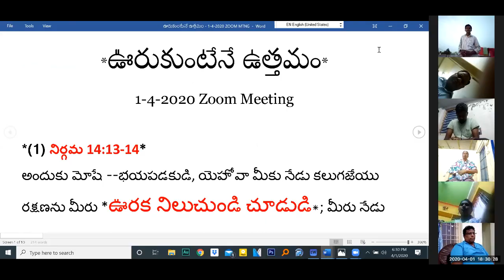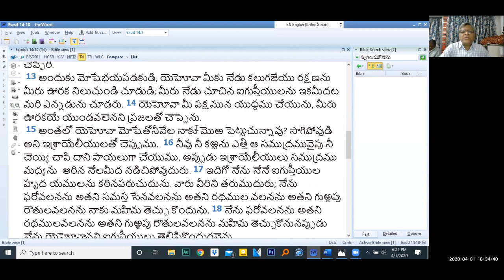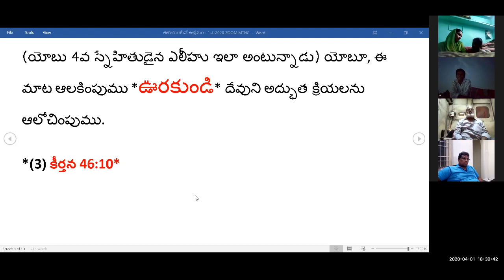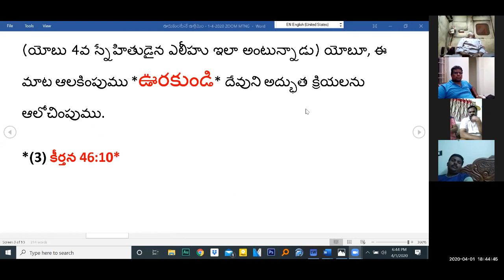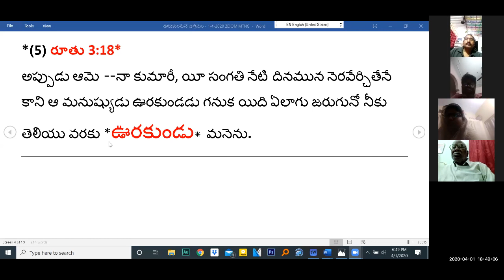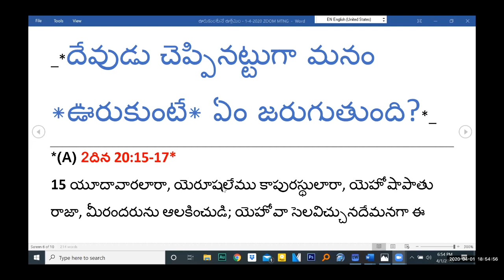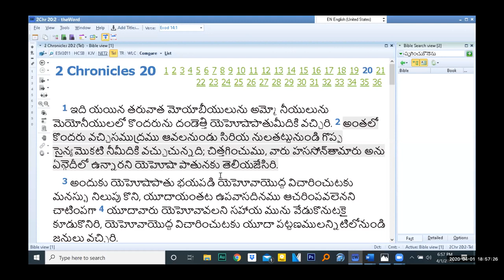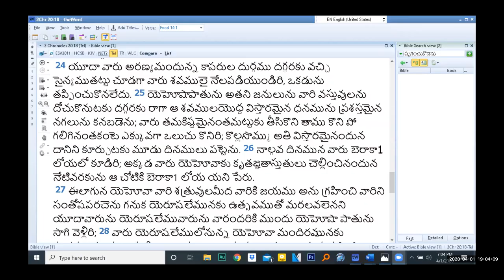ఊరుకుంటేనే ఉత్తమం: 1-4-2020 Zoom Meeting - Pastor Shalem Israel Arasavelli, Jeevajalamulu Church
*ఊరుకుంటేనే ఉత్తమం*
1-4-2020 Zoom Meeting

*(1) నిర్గమ 14:13-14*
అందుకు మోషే --భయపడకుడి, యెహోవా మీకు నేడు కలుగజేయు రక్షణను మీరు *ఊరక నిలుచుండి చూడుడి*; మీరు నేడు చూచిన ఐగుప్తీయులను ఇక మీదట మరి ఎన్నడును చూడరు. యెహోవా మీ పక్షమున యుద్ధము చేయును, మీరు *ఊరకయే యుండవలెనని* ప్రజలతో చెప్పెను.

*(2) యోబు 37:14*
(యోబు 4వ స్నేహితుడైన ఎలీహు ఇలా అంటున్నాడు) యోబూ, ఈ మాట ఆలకింపుము *ఊరకుండి* దేవుని అద్భుత క్రియలను ఆలోచింపుము.

*(3) కీర్తన 46:10*
*ఊరకుండుడి*, నేనే దేవుడనని తెలిసికొనుడి. అన్యజనులలో నేను మహోన్నతుడనగుదును. భూమి మీద నేను మహోన్నతుడనగుదును.

*(4) కీర్తన 4:4*
భయమునొంది పాపము చేయకుడి. మీరు పడకల మీద నుండగా మీ హృదయములలోధ్యానము చేసికొని *ఊరకుండుడి*.

*(5) రూతు 3:18*
అప్పుడు ఆమె --నా కుమారీ, యీ సంగతి నేటి దినమున నెరవేర్చితేనే కాని ఆ మనుష్యుడు ఊరకుండడు గనుక యిది ఏలాగు జరుగునో నీకు తెలియు వరకు *ఊరకుండు* మనెను.

_*దేవుడు చెప్పినట్టుగా మనం *ఊరుకుంటే* ఏం జరుగుతుంది?*_
*(A) 2దిన 20:15-17*
15 యూదావారలారా, యెరూషలేము కాపురస్థులారా, యెహోషాపాతు రాజా, మీరందరును ఆలకించుడి; యెహోవా సెలవిచ్చునదేమనగా ఈ గొప్ప సైన్యమునకు మీరు భయపడకుడి, జడియకుడి, యీ యుద్ధము మీరు కాదు దేవుడే జరిగించును. 16 రేపు వారి మీదికి పోవుడి; వారు జీజు అను ఎక్కుడు మార్గమున వచ్చెదరు, మీరు యెరూవేలు అరణ్యము ముందరనున్న వాగుకొనదగ్గర వారిని కనుగొందురు. 17 ఈ యుద్ధములో మీరు పోట్లాడవలసిన నిమిత్తము  లేదు; యూదావారలారా, యెరూషలేమువారలారా, మీరు యుద్ధ పంక్తులు తీర్చినిలువబడుడి; మీతో కూడనున్న *యెహోవా దయచేయు రక్షణను మీరు చూచెదరు*; భయపడకుడి, జడియకుడి, రేపు వారిమీదికి పోవుడి, యెహోవా మీతో కూడ ఉండును.

*(B) యెషయా 30:15*
ప్రభువును ఇశ్రాయేలు యొక్క పరిశుద్ధ దేవుడునగు యెహోవా ఈలాగు సెలవిచ్చుచున్నాడు మీరు మరలి వచ్చి *ఊరకుండుట వలన రక్షింపబడెదరు. మీరు ఊరకుండి నమ్ముకొనుట వలన మీకు బలము కలుగును*.